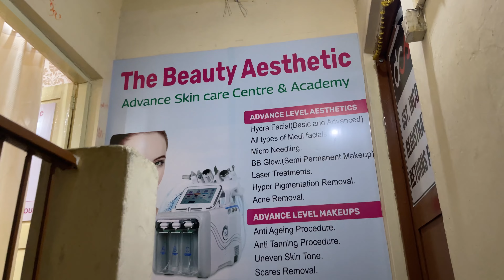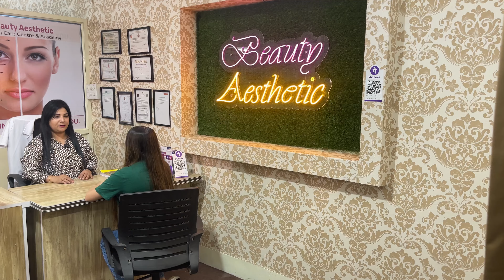MY DAY AT SHOOT 📸 | BEHIND THE SCENES OF A CONTENT CREATOR'S DAY 🤩 | SHOOT SECRETS REVEALED 🙈